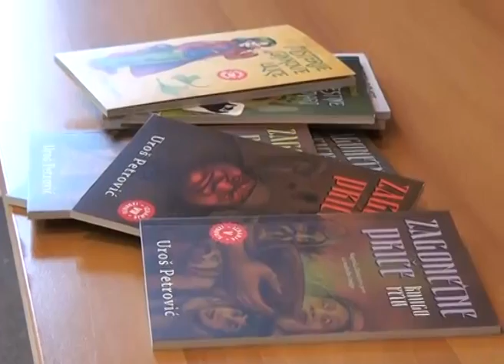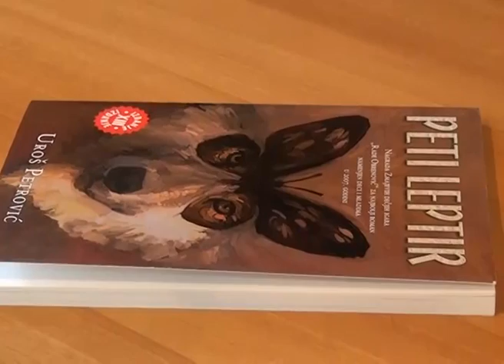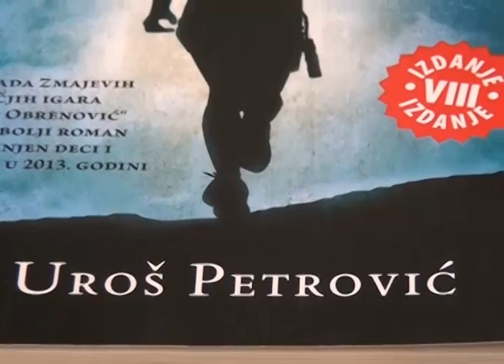Mini Intervju 170317 - Uroš Petrović